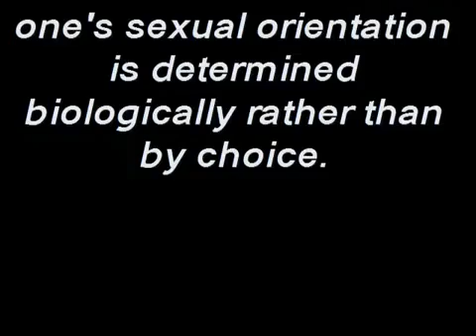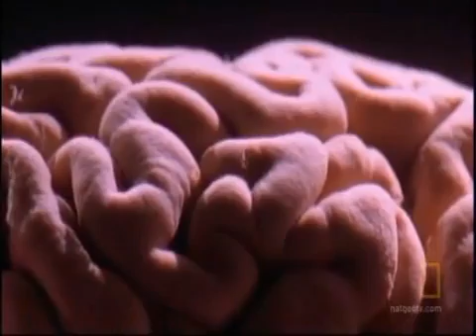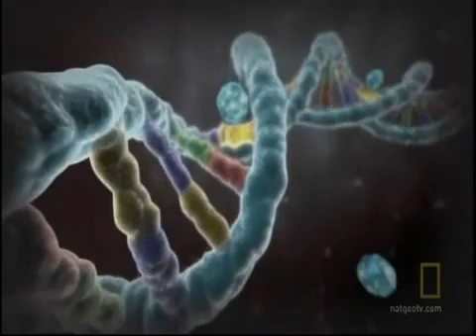The Truth on Being Gay (National Geographic)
National Geographic explains the biology of homosexuality.

( Originally uploaded by MartiniGuy84 on Feb 15, 2010 )